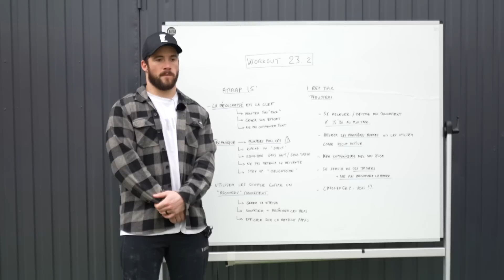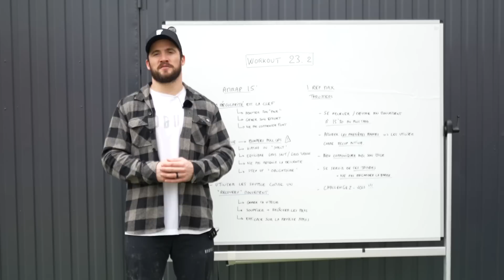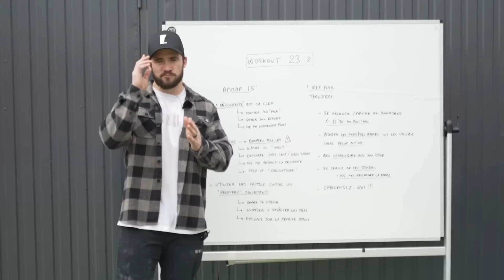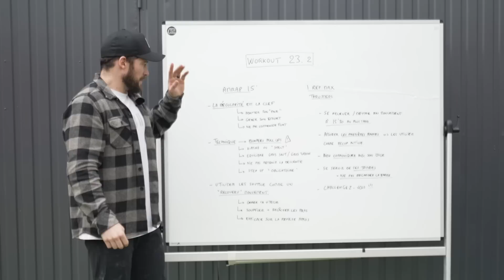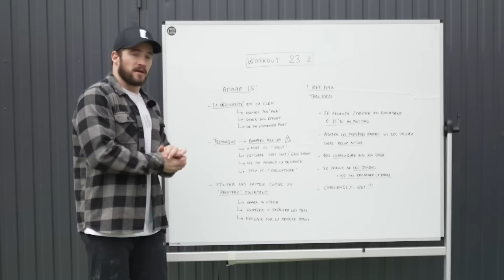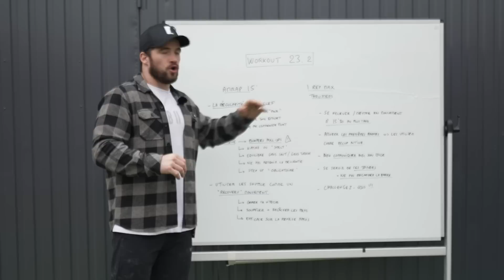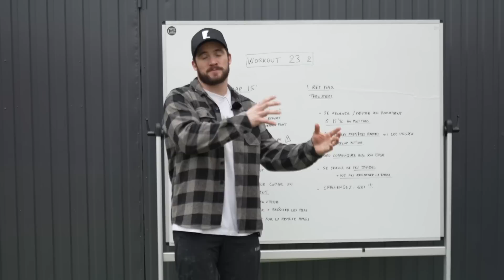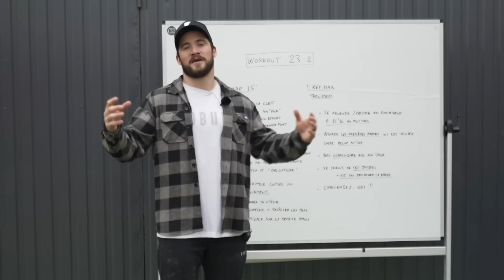FULL 23.2 WORKOUT + CONSEILS !